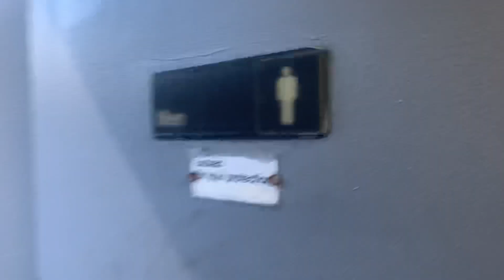Crane and AS Toilets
This was at a gas station on the grand central parkway in Hollis, NY. Absolutely amazing toilets!! Junk urinal!! I didn’t bother!! The ladies room has a rare logo with the toilet!! Good toilets but FV’s need to be on high pressure.

Men’s Restroom
1 2010’s Sloan waterless “urinal”: 0/10
1 2000’s crane plumbing hymont toilet: 10/10

Women’s room:
1 extremely rare 1990’s logo American standard Madera toilet: 9/10